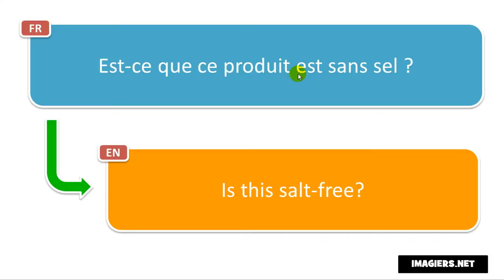Frasi in francese # Est ce que ce produit est sans sel